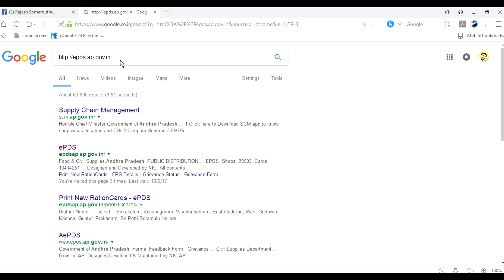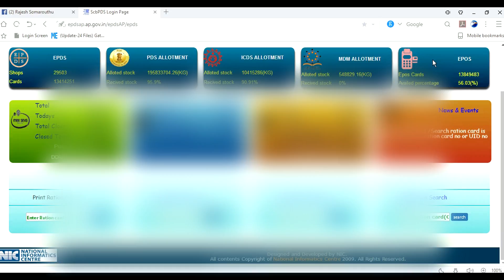how to download ration card